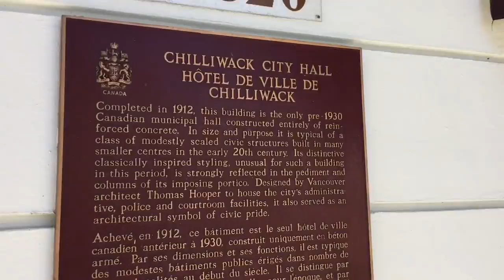Rashnaka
Rashnaka. May 2017. Visits the museum.